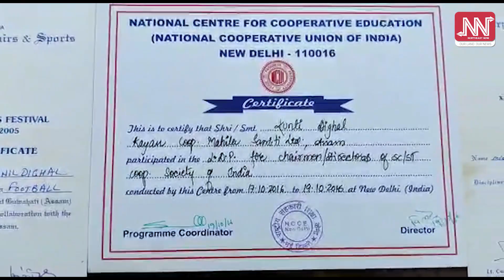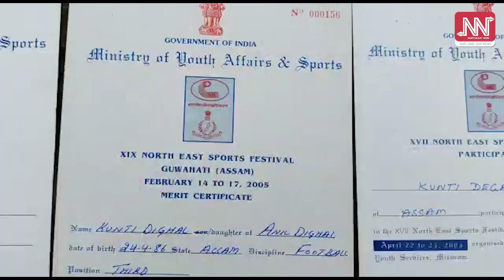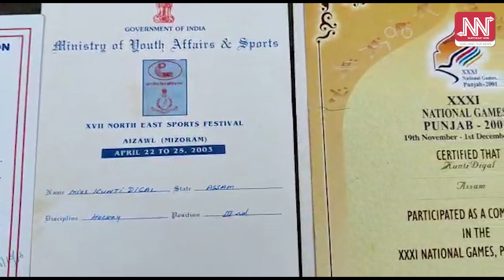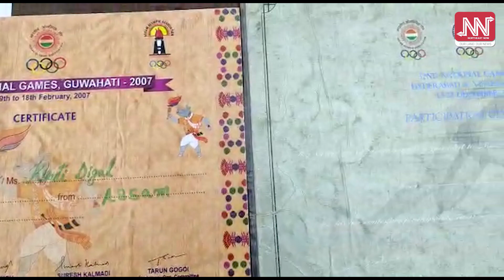জীৱন-যাপনৰ তাড়নাত মাংস ব্যৱসায়ত নামিছে ৰাষ্ট্ৰীয় পৰ্যায়ৰ খেলুৱৈৰ,কাণসাৰ নাই চৰকাৰৰ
এলাগী হ'ল ৰাষ্ট্ৰীয় পৰ্যায়ৰ ফুটবল খেলুৱৈ।সাতবাৰকৈ অসমৰ দলক প্ৰতিনিধিত্ব কৰা খেলুৱৈগৰাকী নামিছে মাংস ব্যৱসায়ত।